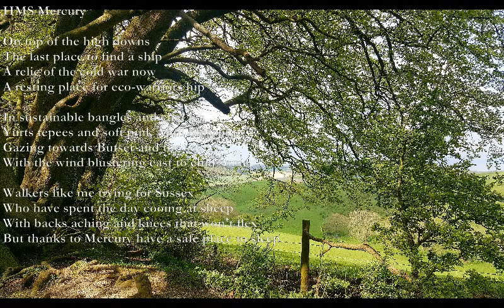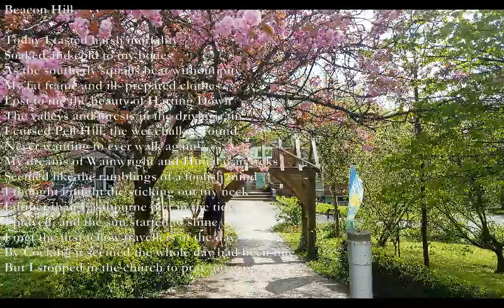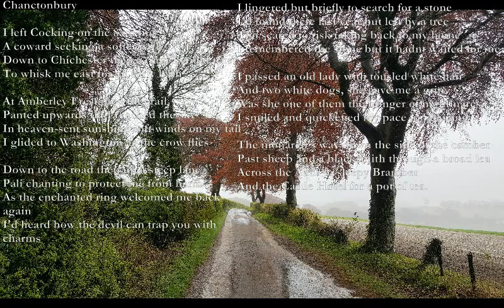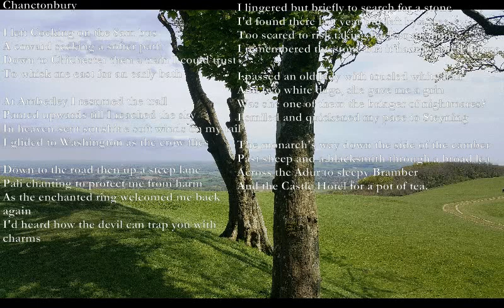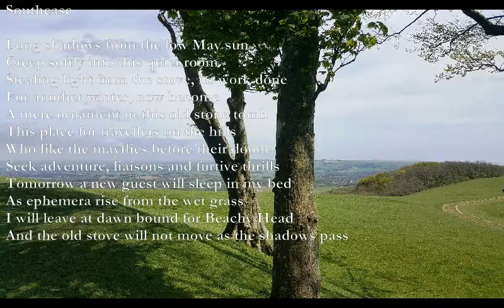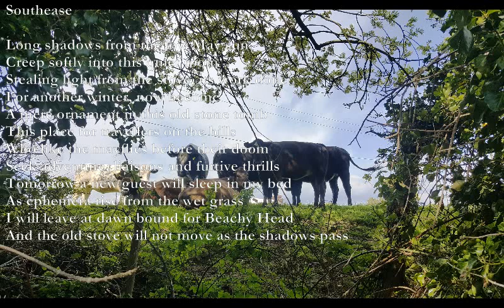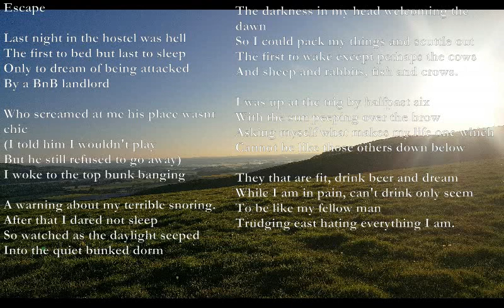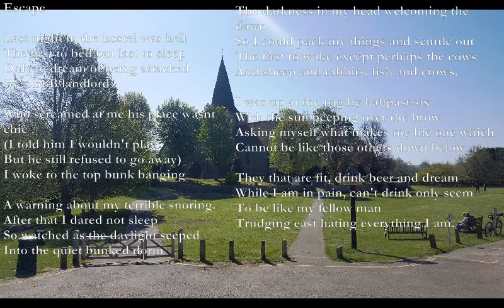Five poems on the South Downs Way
These are 5 poems I wrote last week while on the South Downs Way from Winchester to Eastbourne, and set to music.

HMS Mercury
Am G#m
On top of the high downs
C#m G#m
The last place to find a ship
F#m A
A relic of the cold war now
C#m F#m
A resting place for eco-warriors hip

In sustainable bangles and chai tea
Yurts tepees and soft pink April blossom
Gazing towards Butser and the sea
With the wind blustering east to chill some

Walkers like me trying for Sussex
Who have spent the day cooing at sheep
With backs aching and knees that won't flex
But thanks to Mercury have a safe place to sleep.

Beacon Hill

D F#m G A
Today I tasted harsh mortality
G A Em
Soaked and cold to my bones
As the southerly squalls beat without pity
G A Em
My fat frame and ill- prepared clothes
F#m/D Em F#m/D Em
Lost to me the beauty of Harting Down
F#m/D Am G
The valleys and forests in the driving rain
I cursed Pen Hill, the wet chalky ground
F#m/D Am G
Never wanting to ever walk again
My dreams of Wainwright and Himalayan treks
Seemed like the ramblings of a foolish mind
I thought i might die sticking out my neck
Further than Eastbourne pier in the tide.
I prayed, and the sun started to shine
I met the first fellow travellers of the day
By Cocking it seemed the whole day had been fine
But I stopped in the church to pray anyway.

Chanctonbury

E/D D
I left Cocking on the 8am bus
Fmaj7 - Am Em
A coward seeking a softer path
E/D D
Down to Chichester then a train I could trust
Fmaj7 - Am Em
To whisk me east for an early bath
Am Em - Am
At Amberley I resumed the trail
G Am Em Am
Panted upwards till I reached the sky
Dm Am
In heaven-sent sunshine soft winds on my tail
Am - Em Am
I glided to Washington as the crow flies
Down to the road then up a steep lane
Pali chanting to protect me from harm
As the enchanted ring welcomed me back again
I'd heard how the devil can trap you with charms
I lingered but briefly to search for a stone
I'd found there last year but left by a tree
Too scared to risk taking back to my home
I remembered the stone but it hadnt waited for me
I passed an old lady with tousled white hair
And two white dogs, she gave me a grin
Was she one of them the bringer of nightmares?
I smiled back and quickened my pace towards Steyning
The monarch's way down the side of the camber
Past sheep and a blacksmith through a broad lea
Across the Adur to sleepy Bramber
And the Castle Hotel for a pot of tea.

Southease

Long shadows from the low May sun
Creep softly into this quiet room
Stealing light from the stove, its work done
For another winter, now become
A mere ornament in this old stone tomb
This place for travellers on the hills
Who like the mayflies before their doom
Seek adventure, liaisons and furtive thrills
Tomorrow a new guest will sleep in my bed
As ephemera rise from the wet grass
I will leave at dawn bound for Beachy Head
And the old stove will not move as the shadows pass

Toby Darling

Em/A x0x000
Am/D xx0555
C: x3201x
Am/D xx0555
Em 0xx000
D xx0232
C: x3201x
D/A x0423x
D/Adim x0422x

Escape

Am D Am
Last night in the hostel was hell
Am F Am D
The first to bed but last to sleep
G C D Em
Only to dream of being attacked
Bb D7
By a BnB landlord

Em D
Who screamed at me his place wasnt chic
Am D
(I told him I wouldn't play
Am D
But he still refused to go away)
G D E7
I woke to the top bunk banging

A warning about my terrible snoring.
After that I dared not sleep
So watched as the daylight seeped
Into the quiet bunked dorm

The darkness in my head welcoming the dawn
So I could pack my things and scuttle out
The first to wake except perhaps the cows
And sheep and rabbits, fish and crows.

I was up at the trig by halfpast six
With the sun peeping over the brow
Asking myself what makes my life one which
Cannot be like those others down below

They that are fit, drink beer and dream
While I am in pain, can't drink only seem
To be like my fellow man
Trudging east hating everything I am.

Toby Darling